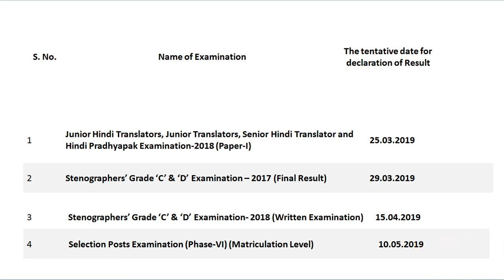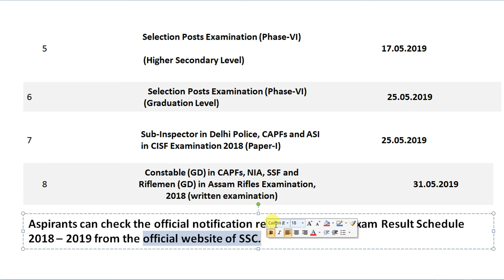SSC RESULT SCHEDULE 2019 OUT